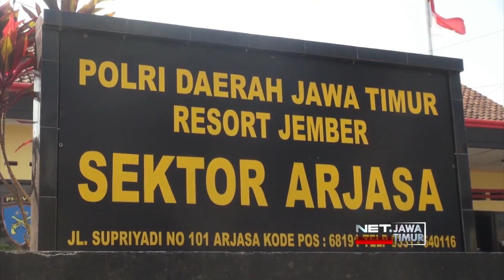Kasus Pencurian Sepeda Motor - NET. JATIM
** NET. JATIM **

Sementara itu di Jember,  polisi tangkap dua remaja karena terlibat kasus pencurian sepeda motor. Uniknya,  sepeda motor yang dicuri, milik keluarga sendiri.